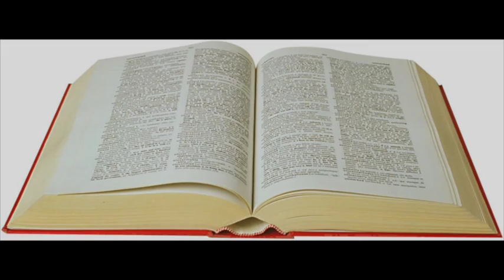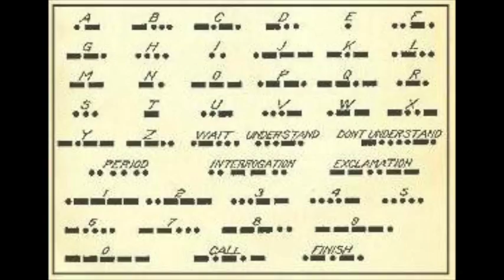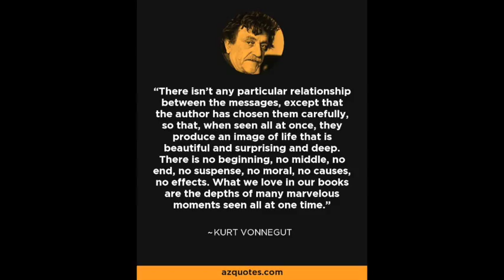Slaughterhouse 5 project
This video is about Slaughterhouse 5 project